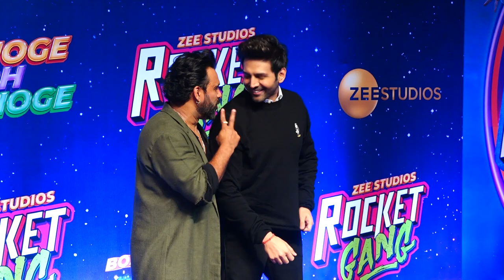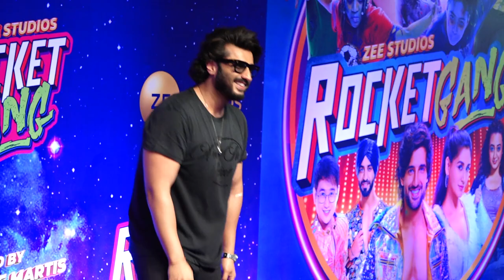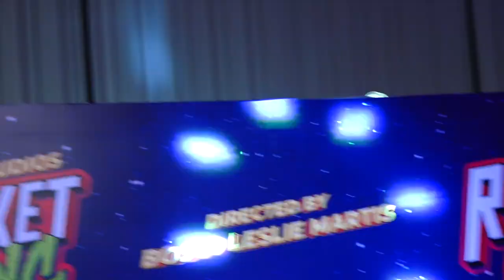KARTIK ARYAN,VARUN DHAWAN,NUSHRRATT BHARUCCHA,ARJUN KAPOOR & NORA FATEHI ATEEND PREMIERE OF FILM ROC